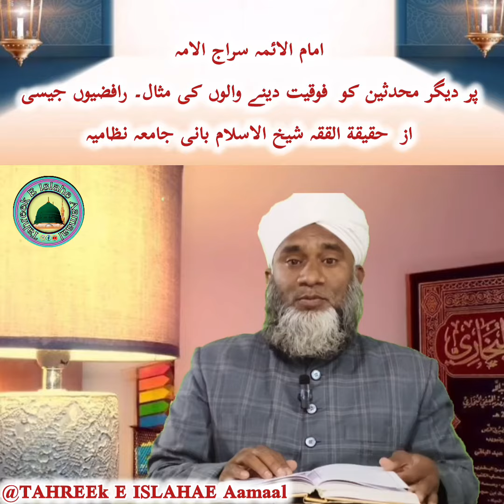امام الائمہ سراج الامہ پر دیگر محدثین کو فوقیت دینے والوں کی مثال رافضیوں جیسی از حقیقة الققہ